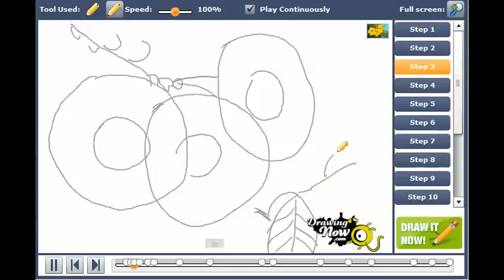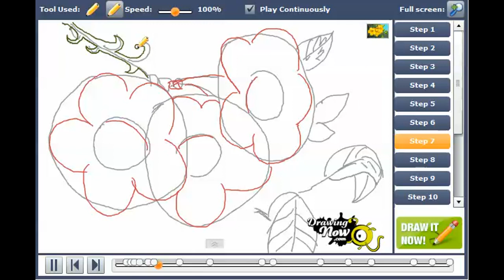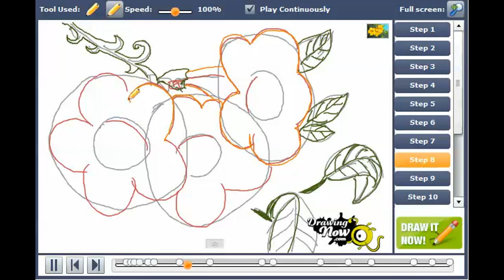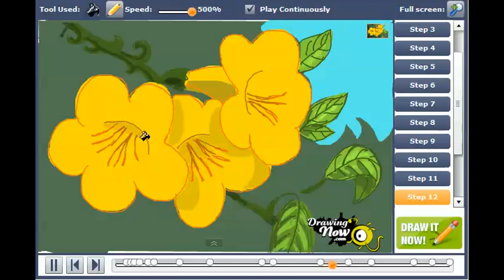How to draw Tecoma stans flowers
You can see the original tutorial of How to draw Tecoma stans flowers